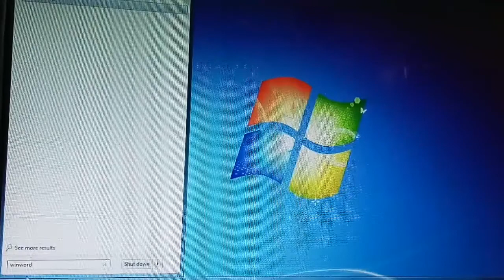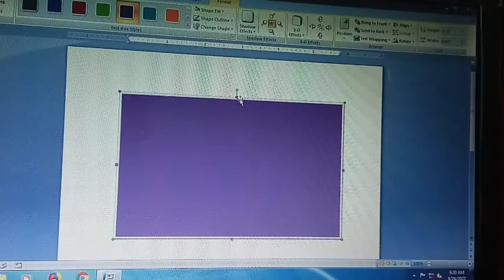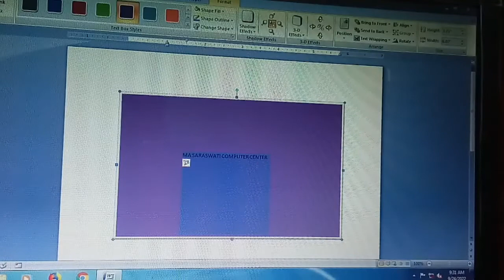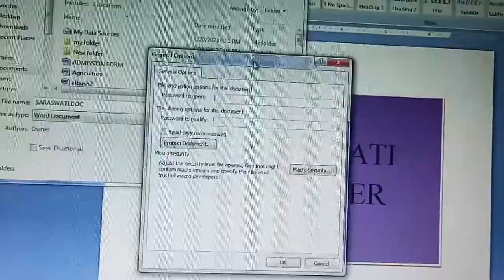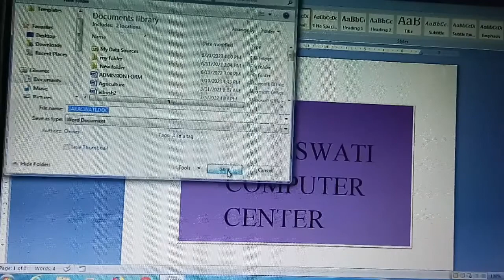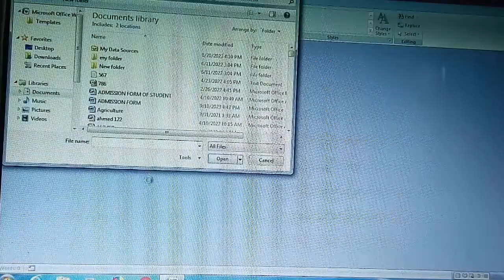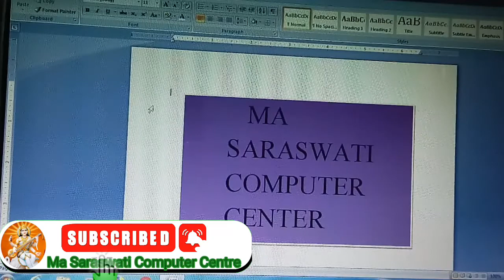S C Sir Class Learn Computer | How To Protect Our File| फाइल को कैसे बचाये| How To Create Password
how to lock folder in windows 10
S C Sir Class Learn Computer in Step By Step
How To Protect Our File.
फाइल को कैसे बचाये,
How To Create Password.
How To Password Protect a Folder on Windows 10.
How to lock folder in Windows 10 easily.
 PC me Folder Lock kaise karen
How To Protect Word Document With Password in Hindi.
How to password protect word document in Hindi.
microsoft word file pe password set kaise kare
How to set password in word document